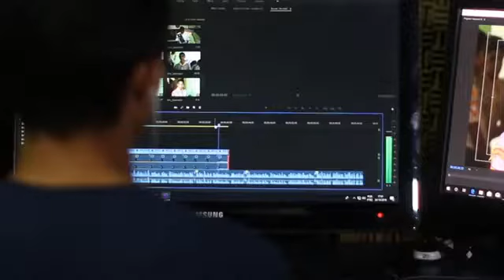Entrevista ao vivo com o Dr. Luiz Antonio Lindquist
Entrevista com Dr. Luiz Antonio Lindquist gestor de saúde na Canasol Araraquara e diretor técnico no Hospital São Francisco, sobre o coronavírus.